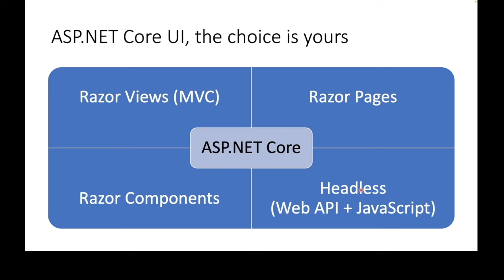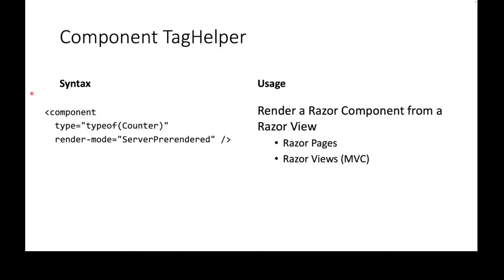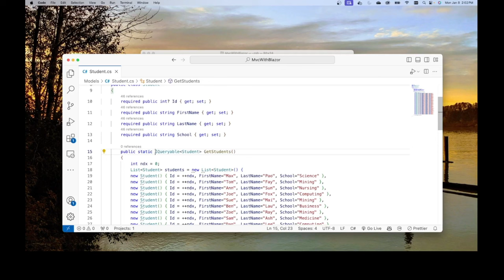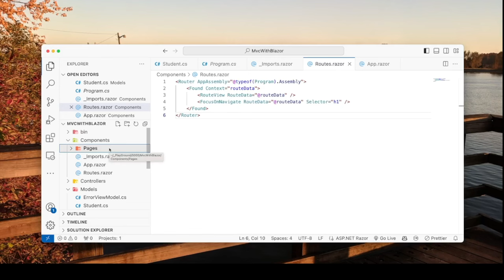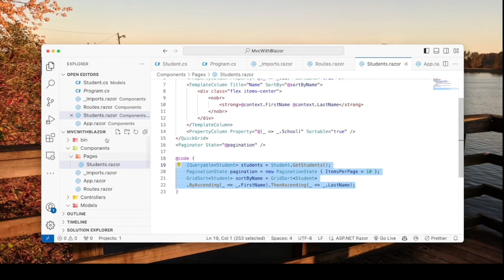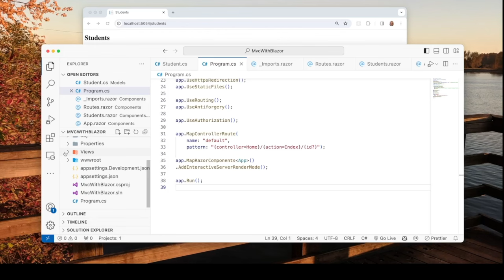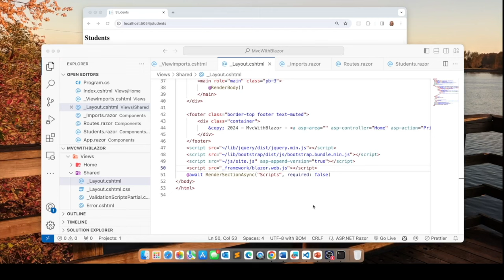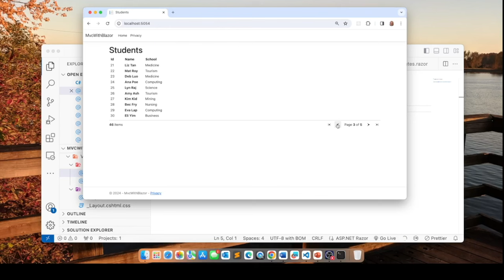Mix Blazor with ASP.NET Core MVC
In this tutorial I will show you how you can inject Blazor components into your regular ASP.NET Core MVC web application. We will integrate the free QuickGrid Blazor components into our MVC application.